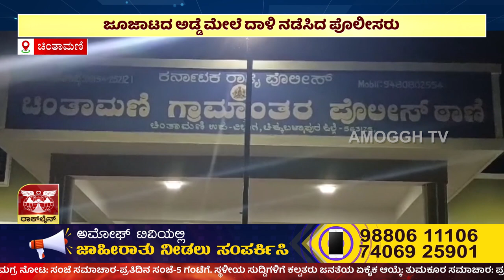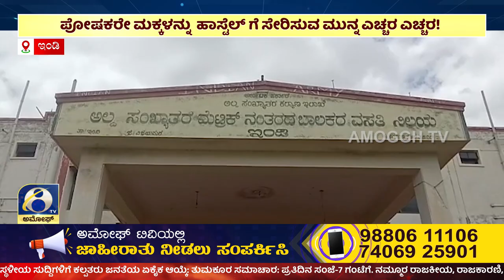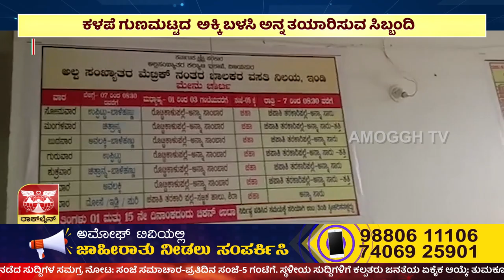ಅಮೋಘ್ ನ್ಯೂಸ್ | Amoggh T.V | @8PM | 05-07-2023